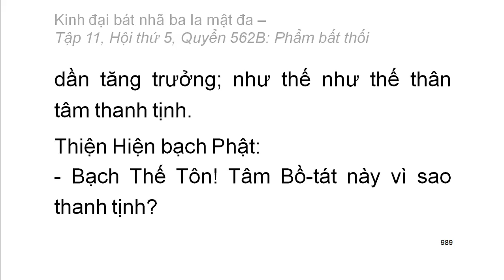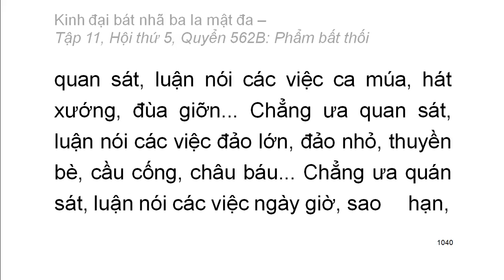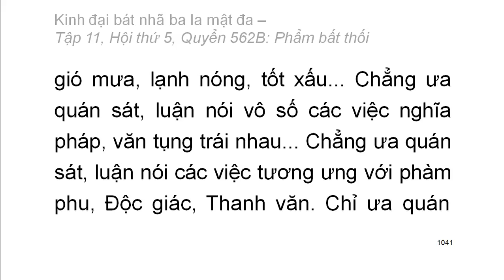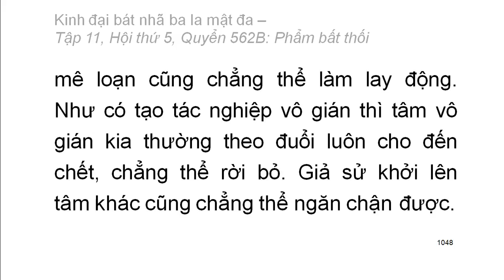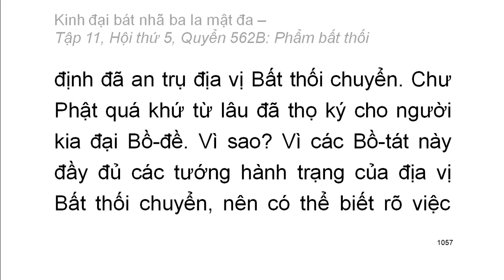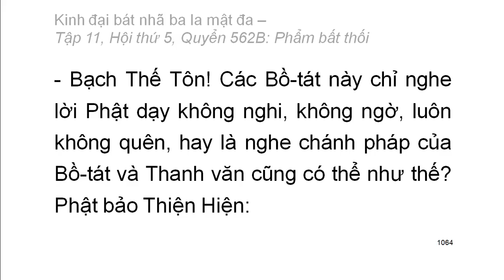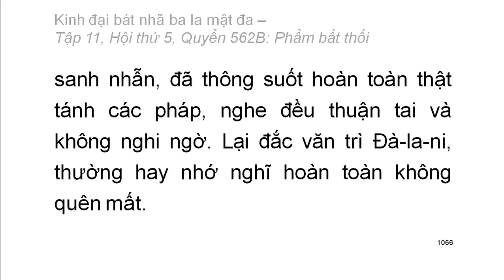Quyển .../600: Kinh đại bát nhã ba la mật đa (tiếp)